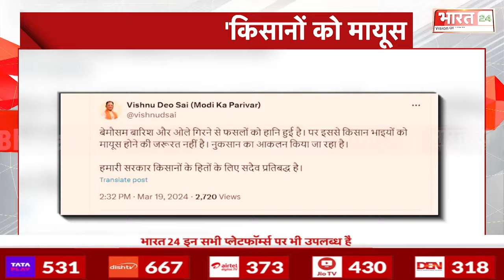Chhattisgarh News : फसलों के नुकसान पर CM Vishnu Deo Sai की किसानों को बड़ी राहत | Heavy Rain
Chhattisgarh News : छत्तीसगढ़ में बेमौसम बारिश और ओले गिरने से किसानों की फसलों को काफी नुकसान हुआ है. इस पर छत्तीसगढ़ के मुख्यमंत्री विष्णुदेव साय ने किसानों को भरोसा दिया है कि सरकार उनके मुश्किल वक्त में उनके साथ है. सीएम ने सोशल मीडिया साइट पर पोस्ट कर लिखा कि किसानों को मायूस होने की जरूरत नहीं है.

Chhattisgarh News: Farmers' crops have suffered a lot due to unseasonal rain and hailstorm in Chhattisgarh. On this, Chhattisgarh Chief Minister Vishnudev Sai has assured the farmers that the government is with them in their difficult times. The CM posted on the social media site and wrote that there is no need for farmers to despair.

Anchor Name : Shikha Thakur | Show Name : Rajneeti | Time : 07:30 PM | Date : 19/03/2024 | Published By: Sandeep Kumar